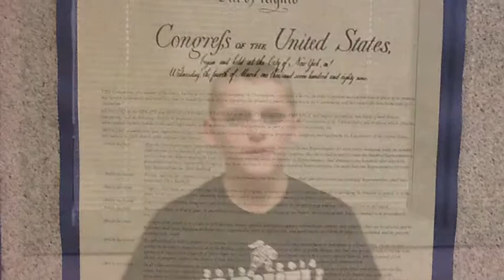My Movie 8